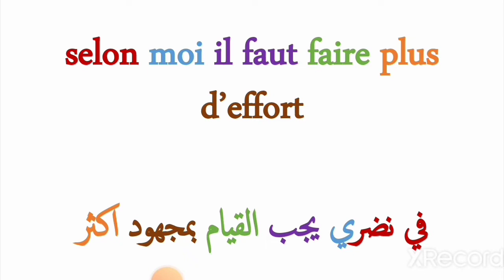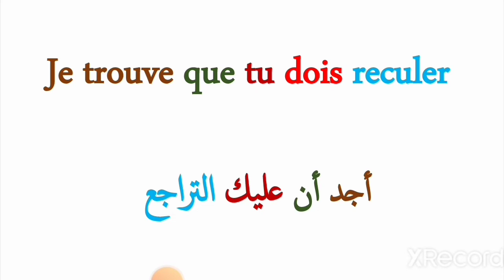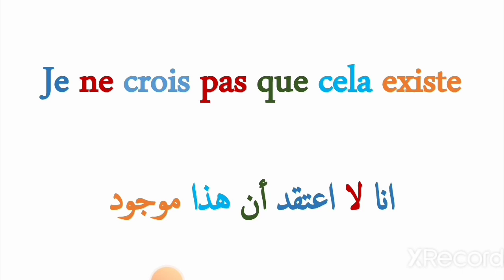تعلم جمل فرنسية من الحياة اليومية 🌷phrases utiliséés au quotidien💜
مرحبا بالجميع في 💗قناة💗
تعلم الفرنسية 💗

 درس اليوم📒 تعابير مستخدمة للتعبير عن الرأي exprimer l'opinion
 هدف الدرس هو  الاستماع وتعلم مهارة القراءة والنطق اضافة الى اكتساب مصطلحات وتعابير جديدة لاغناء الرصيد اللغوي

 هدفنا دائما هو تعليم  الفرنسية عن طريق دروس بسيطة بطرق سهلة وميسرة💗

 وتعليق محفز💭